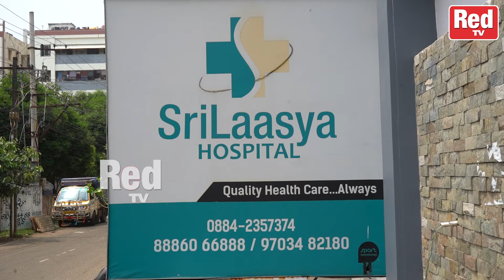చర్మం నలుపు తగ్గి తెల్లగా కనిపించాలంటే faceglow | Dr Thrimurthulu Rayudu | RedTv Health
Hi.. Everyone, RedTV Health Youtube channel is for a lot of things like  weight loss tips, beauty benefits, home remedies, hair care tips, natural tips, and to get beautiful & fair skin, instant weight loss tips and diet plans and much more. click the subscribe button for more video's.